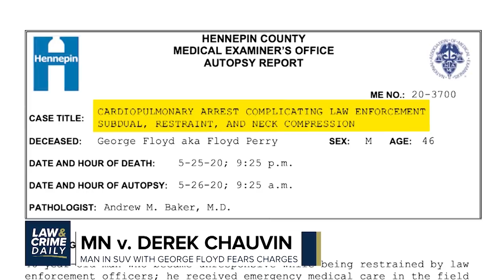L&C Daily: Another MN Officer Faces Criminal Charges For Death of Unarmed Man, Daunte Wright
Another Minnesota police officer faces criminal charges for the death of an unarmed man, Daunte Wright.
Plus, the defense in the Derek Chauvin trial calls to the stand a former medical examiner who says Chauvin did not kill George Floyd.
And arrests are made in the disappearance of a California college student who disappeared more than two decades ago.

Hosts
Guests:
AngenetteLevy - Law&Crime Daily
BrianBuckmire - Law&Crime Daily

Derek Chauvin Trial Live Coverage
Derek Chauvin Live Stream